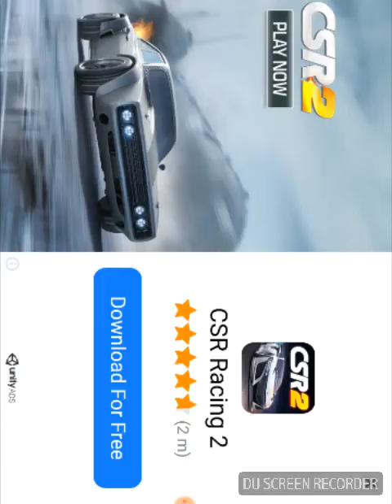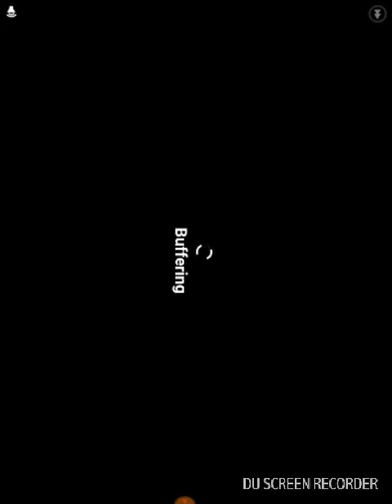Minecraft ep 1